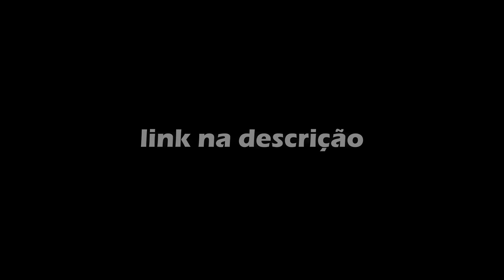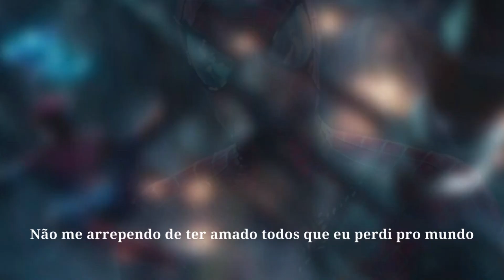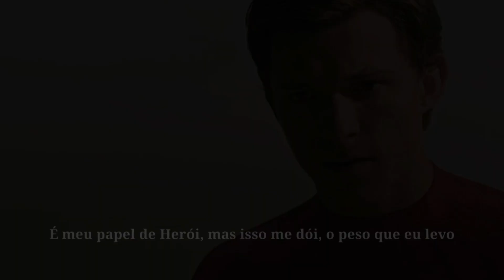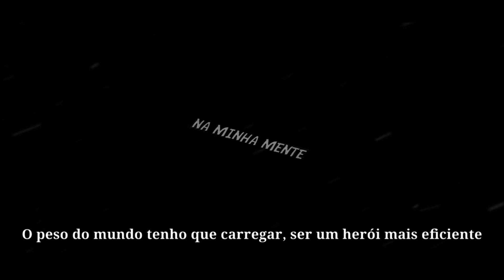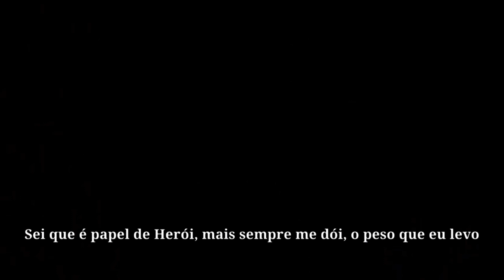Style Homem-Aranha (Andrew, Tom e Tobey) | Perdas | SadHits | Prod. Dakvir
cupom: SECOND
Link das redes da Crazy, SITE e INSTAGRAM :
Site: Lojashopcrazy.com

Mais um sonzin gotozo pra vcs!!

Ficha Técnica:
Letra/Voz: SecondTime  (@secondtimeoficial)
Beat/Mix/Master: @Prod Dakvir  (@prod.dakvir)
Edição: Braia, Nokan e Archanjo
Thumb: @Trezze  (@trezzeofc)